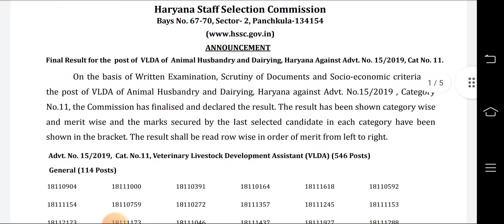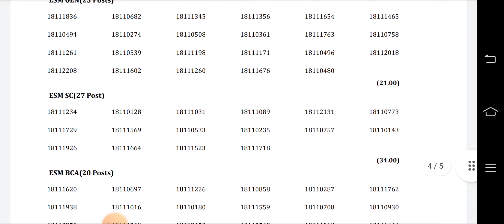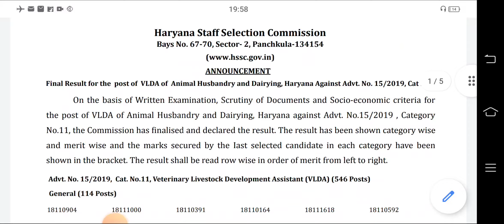HSSC FINAL RESULT OUT 15/2019| EWS की कट ऑफ कम रही BCB से